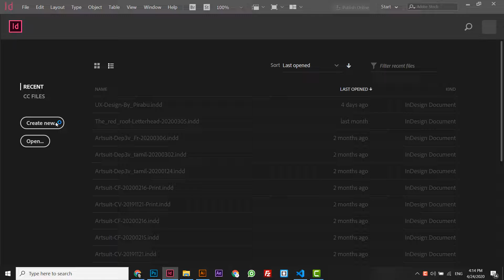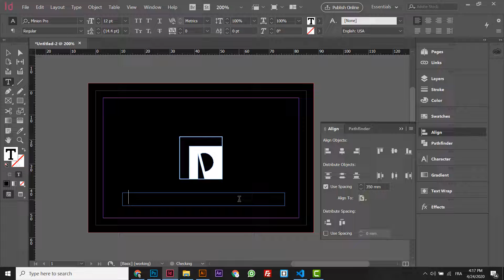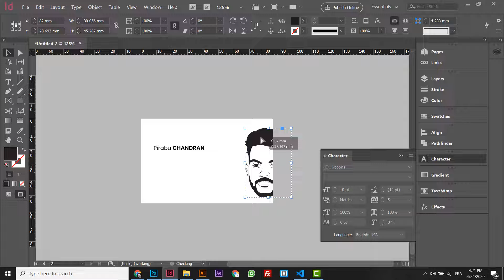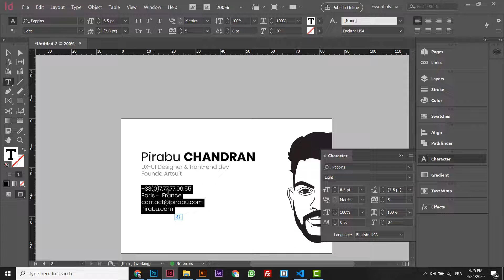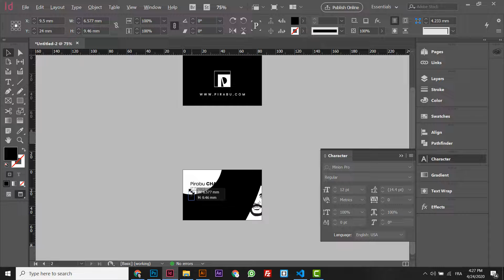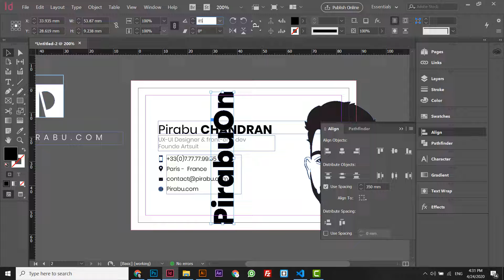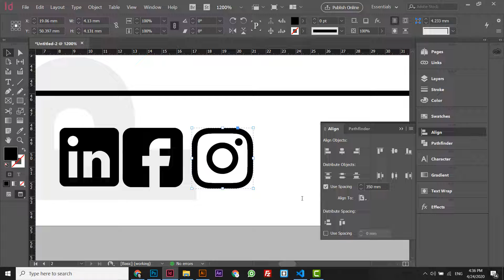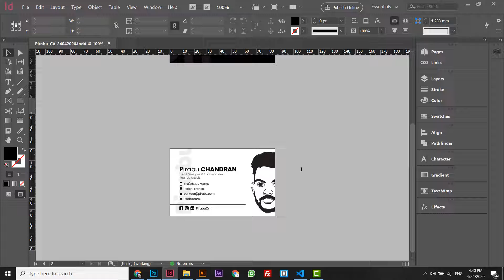Visiting card design in Indesign [ Under 25 minutes ] - Tamil Tutorial - 02 - PirabuOn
Design your unique business card under 25 minutes using Indesign.
Absolutely for beginners!
You will learn following keythings :
- Create work space
- Using text
- Changing colors
- Import items
- External graphic sources

Design by Pirabu

Images : Envato elements (License Pirabu Chandran) / Pexels / Unsplash

Visiting card design in Indesign, Business card, Design, InDesign,Illustration,